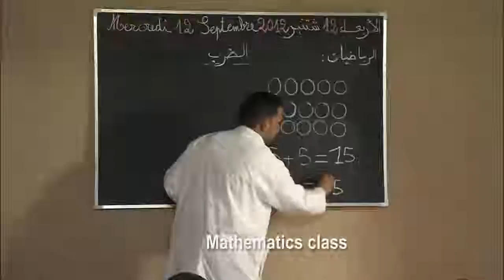University for a Night 2016: Othman Benjelloun & Dr. Leïla Mezian Benjelloun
Othman Benjelloun and Dr. Leïla Mezian Benjelloun of BMCE Bank Foundation receive the David Rockefeller Bridging Leadership Award from Peggy Dulany and David Rockefeller.